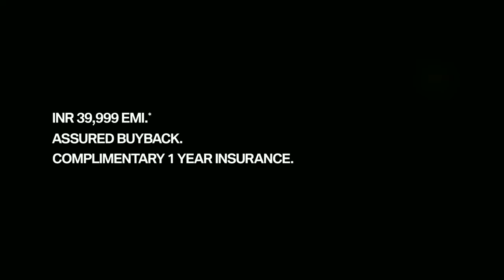Ashwin Mushran Voice Over Reel 2017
Voice Overs for leading brands by Ashwin Mushran